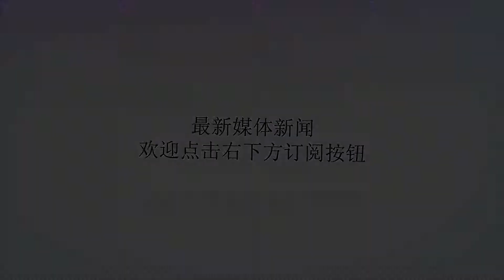军事行动受挫又遭大地震袭击，数百人死伤，日媒抱怨霉运不断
谢谢！日本最近确实不顺利，先是军事上接连受挫，美国直言取消美韩军演，日本呼吁不要取消直接被拒绝，俄罗斯、韩国同时举行军演威慑日本。美俄韩等国最近都不给日本好脸色看，自然界也不给日本好脸色看，大阪发生了大地震。据日本共同社6月18日报道，日本警察厅已确认大阪府的地震造成3人死亡，受伤人数达到240人。随着救援的展开，伤亡人数还会继续增加，目前知道的就是1名男性、一名9岁女童和一名八旬男性死亡。日本虽然具有很大野心，可是近来却遭遇了很多麻烦，马里亚纳海沟持续发生地震，日本岛滑入海沟的速度加快，军事上遭遇的困境更是让日本很苦恼。根据报道，俄罗斯将于6月18日至21日在伊图普鲁岛（日本称择捉岛）举行导弹演习，能够覆盖日本沿海城市的"棱堡""舞会"等岸基导弹系统参与实弹射击。虽然俄罗斯声称这是例行性演习，但很显然这是对日本的直接震慑，告诉日本不要拿北方四岛说事。日本的近邻韩国也开始围绕独岛大作文章，韩国要在独岛设立一支用于守卫的“郁陵部队”，同时在18日至19日韩国还要出动多种力量进行大规模夺岛演习，很显然这也是针对日本的。当然日本苦恼的还不仅仅是这些，前不久积极与日本合作的印度，近期也开始反悔，表示不欢迎印度海上自卫队进入印度洋地区。另一个积极与日本合作的国家越南也表示，会谨慎处理与日本的军事合作。日本读卖新闻评论指出，安倍支持率不断创新低，大地震导致数百人死伤，军事外交频频遭遇挫折，日本近期确实不太顺利。日本产经新闻指出，日本战机发生坠海事故，美俄韩同时针对日本，这些显然是日本不愿意看到的现实。日本朝日新闻网站有文章指出，上天也不帮日本，日本真的需要好好反思下自己的发展策略，妥善处理与外界关系，大力扭转当前的不利局面了。责任编辑：